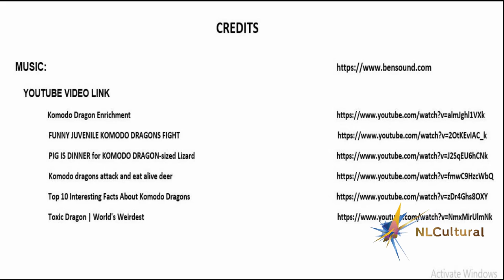Komodo Dragon at the Roger Williams Park Zoo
To see more of the interactive and fun video of Komodo Dragon at Roger William, click this

Visit Roger William Zoo and see amazing Giraffes especially Cora.

Looking for fun things to do during the school vacation week, come visit Cora, a two-year-old giraffe at Roger Williams Park Zoo.

Cora is originally from the Cincinnati Zoo, greets visitors daily in the Textron Elephant & Giraffe Pavilion.  According to Zoo staff, Cora is a sweet and gentle animal who enjoys green beans and lots of attention.

Roger Williams Park Zoo, one of the oldest in the nation, is Rhode Island’s number one outdoor family and tourist attraction and is a leader in conservation efforts undertaken by a zoo of its size. The Zoo has received numerous awards for environmental education, and conservation work done locally and around the world, caring for species that without human intervention would face certain extinction.  Roger Williams Park Zoo is supported and managed by the Rhode Island Zoological Society and is owned by the City of Providence.